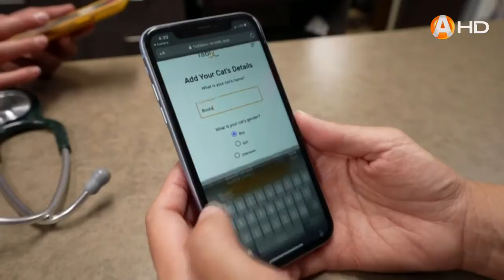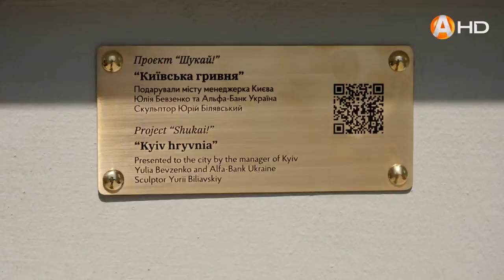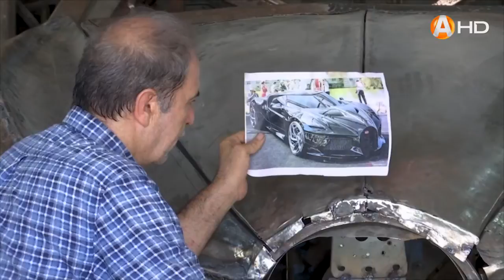ХОРОШИЕ НОВОСТИ (07.08.2021)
ХОРОШИЕ НОВОСТИ: Бразильские биологи восстанавливают мангровые леса, а власти Мексики спасают храм Пернатого змея ацтеков